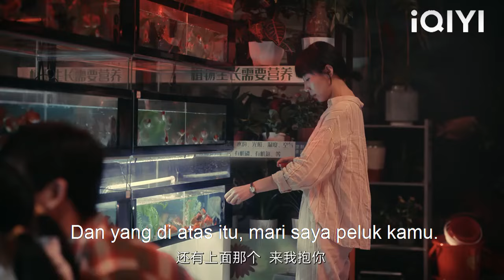Suami curang mentertawakan isterinya kerana tiada siapa mahukannya, CEO sedang beratur mengahwininya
QADXH
Left Right